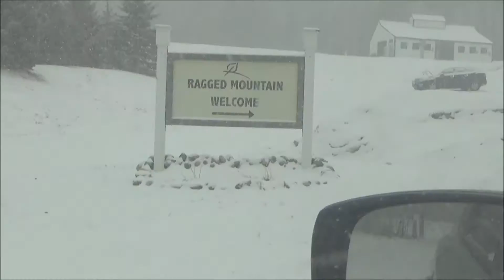Steve Prisby: Snowday 2017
A beautiful snowstorm during which my wife Judy and I spent the day on Ragged Mt.  The music is a Kid Pinky original called 'On My Mind'.